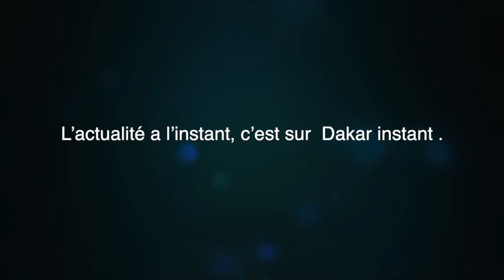Wally B. Seck et Ndiole Tall Mettent le feu au Festival international de Sédhiou